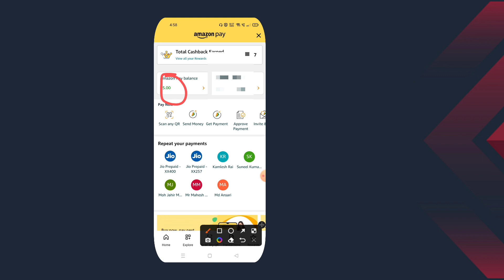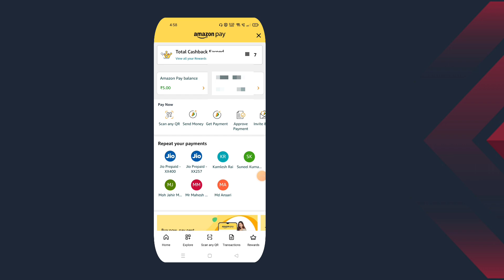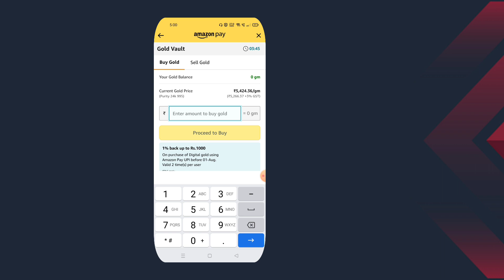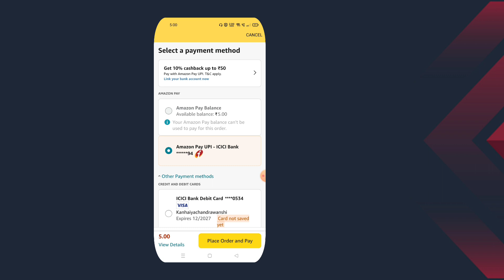amazon pay balance to bank account transfer without gold-amazon pay balance to bank account transfer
SOCIAL DUNIYA);-

😊YE USE KARTA HUN);-

▶My Mic
▶My Phone
▶ My Laptop
▶Green Screen
▶Black BG Cloth
▶Ring Light (Under 1500)
▶Ring light (Best Budget)
▶3D Wallpaper